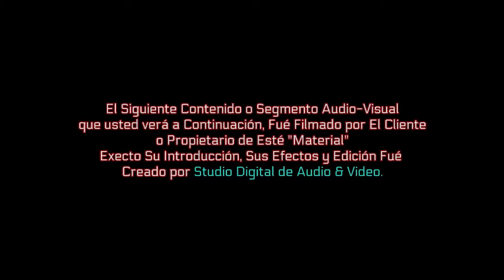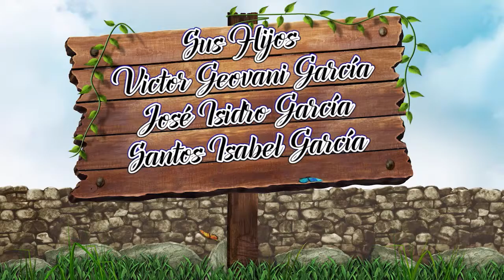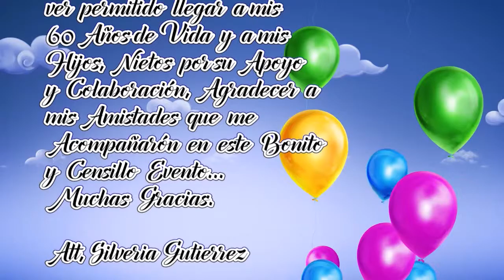´s✿CELEBRACIÓN DE LOS 60 AÑOS DE NUESTRA QUERIDA SILVERIA GUTIERREZ✿